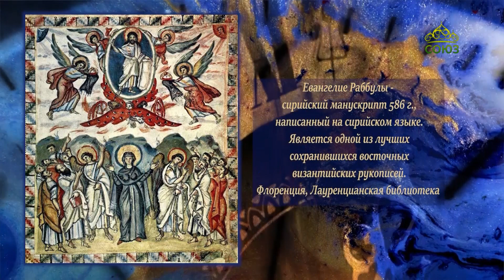Слово в образе. Иконография Вознесения Господня